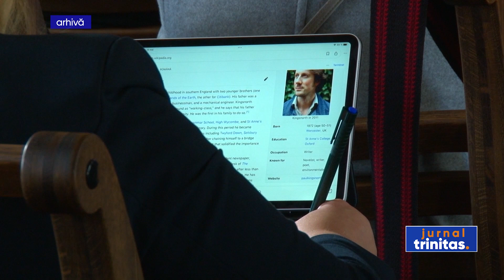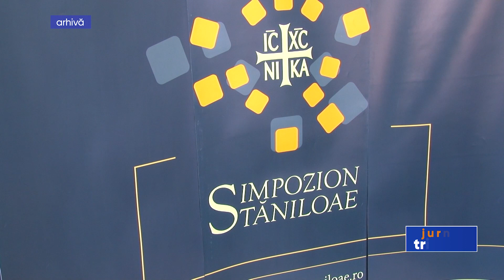A 11-a ediție a Simpozionului Internațional ,,Dumitru Stăniloae”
În perioada 15-17 mai se va desfășura, la Iași, o nouă ediție a Simpozionului Internațional ,,Dumitru Stăniloae”. Tema din acest an, „Binecuvântat este cel ce vine în numele Domnului Cuvânt, comunicare, terapie”, va fi abordată teologic și interdisciplinar de specialiști din țară și străinătate.